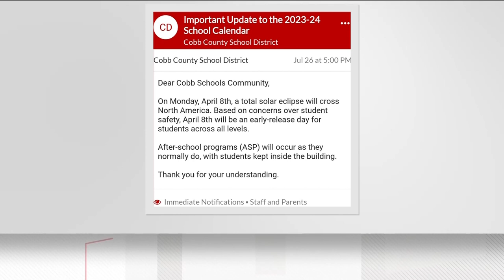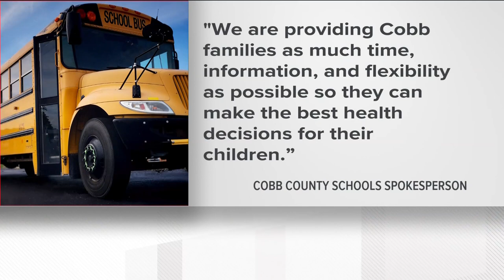Cobb County Schools to release students early for solar eclipse over 'safety concern'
With the start of a new school year right around the corner, Cobb County Schools is making parents aware of a rather unusual calendar change on its schedule.